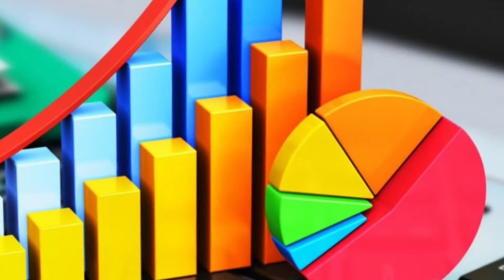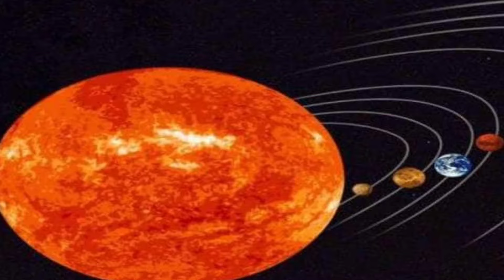78 வருடம் பிறகு கொடூர அமாவாசை ! நவம்பர் 30 பிறகு கன்னி ராசிக்கு விதிமாறி நடக்கும் விபரீதம் !westar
78 வருடம் பிறகு கொடூர அமாவாசை ! நவம்பர் 30 பிறகு கன்னி ராசிக்கு விதிமாறி நடக்கும் விபரீதம் !westar

 3 month rasi palan Bapu's, simma rasi,
 simma rashi,
Gemini October November December month predictions 2024